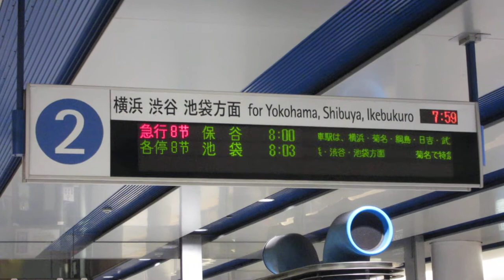【保谷行】みなとみらい線 みなとみらい駅 ホーム 発車標(LED電光掲示板)と接近放送